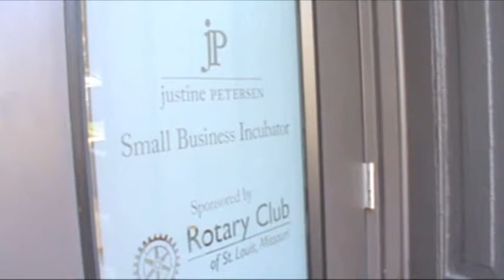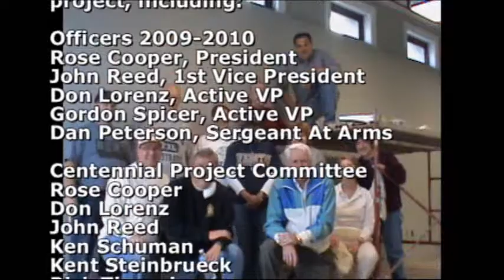St. Louis Rotary Club Renovates justine PETERSEN Small Business Incubator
The St. Louis Rotary Club (Club 11) in celebration of its Centennial Anniversary selected justine PETERSEN for a special project.  Rotarians donated products and services to complete the renovation of a Small Business Incubator at 1023 N. Grand Blvd., St. Louis, MO  63106.  Micro-enterprises will begin occupying the space in July 2010.